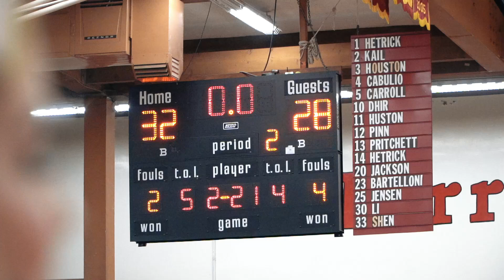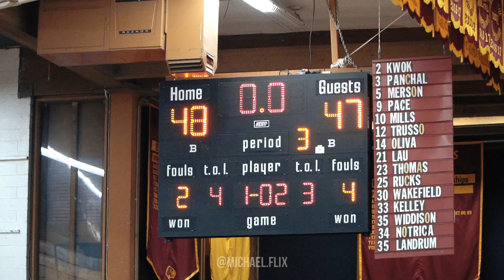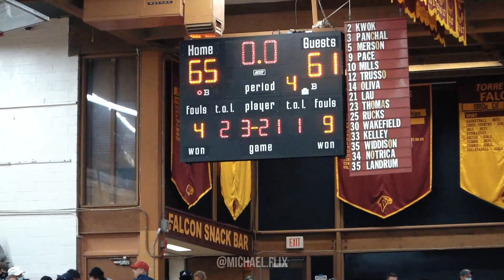Rematch of Last Years Open Div. Championship| Cathedral Catholic vs Torrey Pines | Open Div 1st Rd